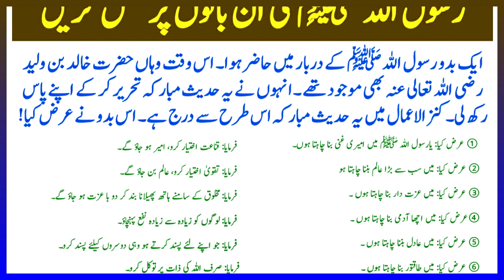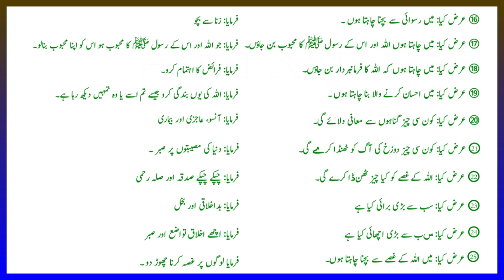Nabi Pak Ne Farmaya زندگی کے 25 مسائل کا جواب نبی پاک سے سنیں